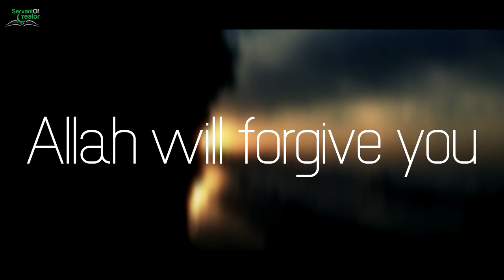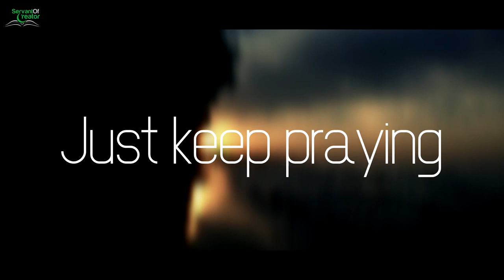MERCY OF ALLAH Muslim Spoken Word ᴴᴰ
VIDEO MADE BY : Servant Of Creator YT Channel

PLEASE NOTE:
Any of the views expressed by the speakers do not necessarily represent the views of NBA PRODUCTIONS or any other projects it may have or intend to do.